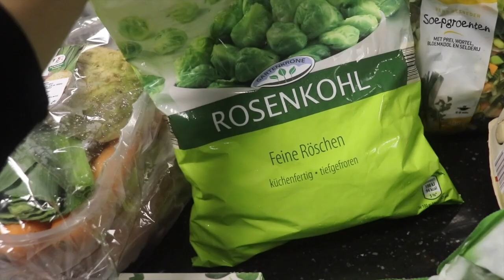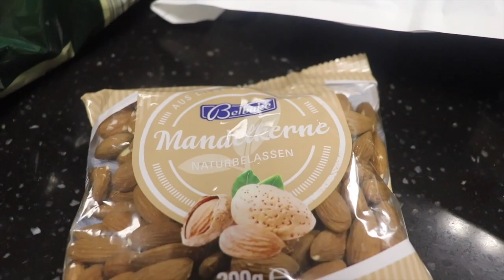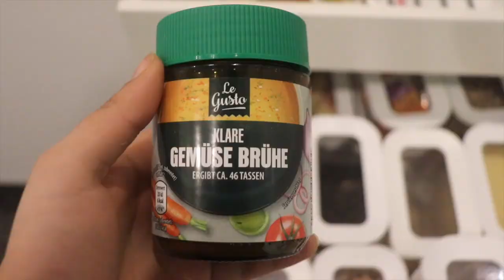I LOST 30KGS EASY & FAST DOING THIS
I hope this video will help you reach your goal much faster so you can start living a healthier lifestyle. Thank you so much for your support and sweet comments! you guys are truly the best:) I always reply to your DM's so don't be afraid to ask me your questions or leave a comment below. 🙋🌺